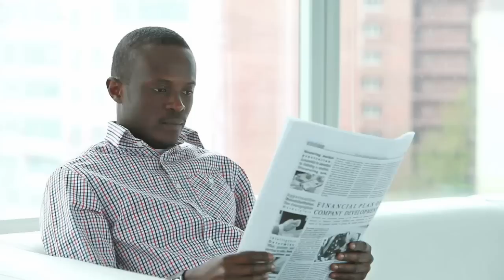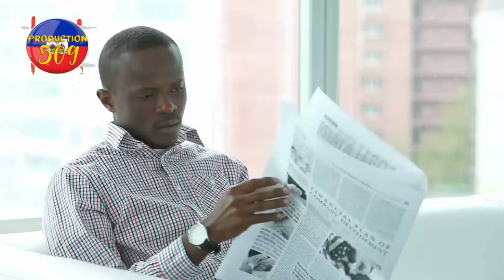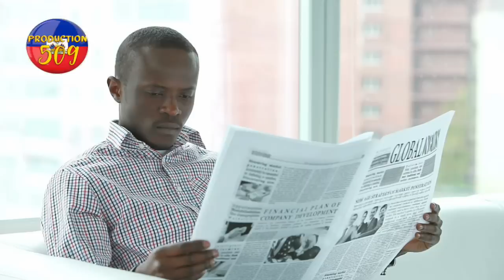zen an melanje fanmiy madan senatè a fe gwo deblozay lapolis arete plizye kadejakè